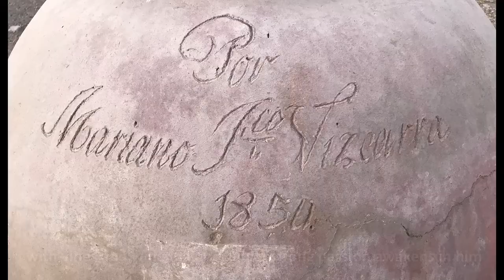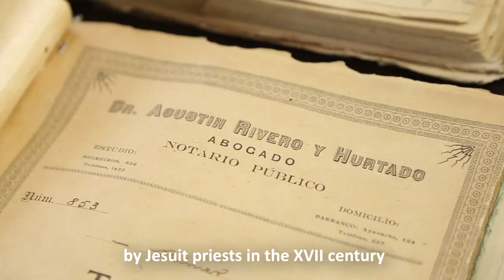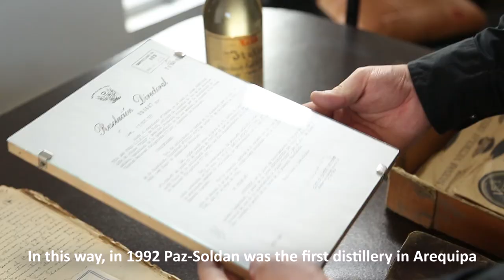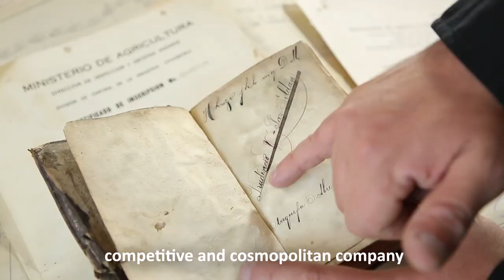La historia de Pisco Paz-Soldán. Un Pisco con historia.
En 1914 don Prudencio Paz-Soldán fundó la bodega Paz-Soldán con un sueño: ¨Darle a Arequipa un producto del cual el Perú se sienta orgulloso¨.

In 1914 Prudencio Paz-Soldan founded Paz-Soldan winery and distillery with a firm guiding vision and dream: ¨To provide his hometown of Arequipa with fine products for which the whole of Peru could be proud of¨.